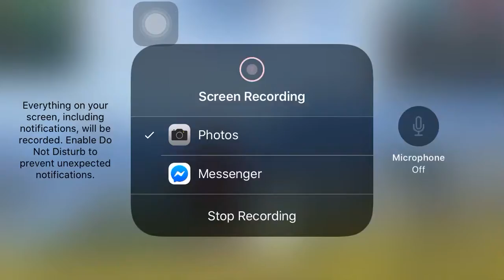Free fire purgatory map top view and this video comment video and upload by new video